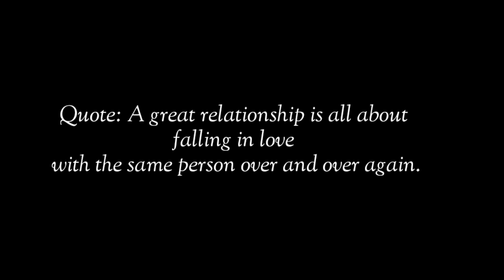ANNIVERSARY SURPRISE FOR WIFE | TORONTO DOWNTOWN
Hello Guys, Here's the video of our marriage Anniversary. I hope you guys enjoy our video.

Thanks